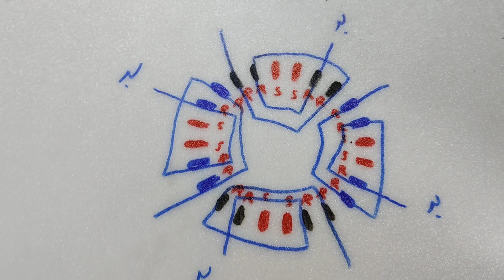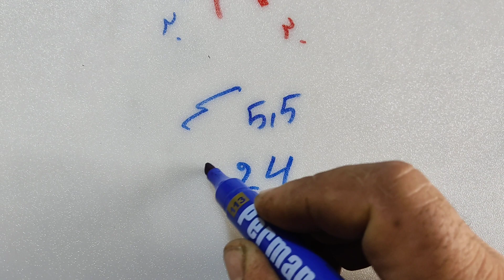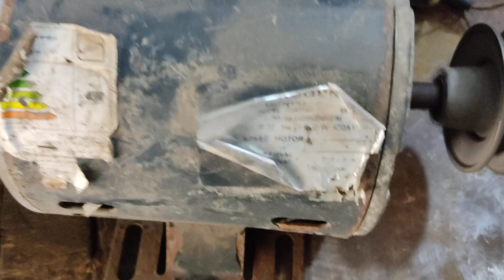دورة لف الماطورات طريقة لف ماطور1400/24مجرى حجم 2000/درس27